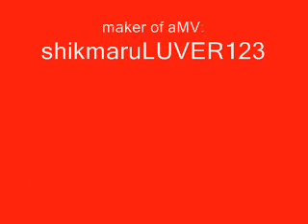Straw Hat's Minions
I did not copy it or anything like that.